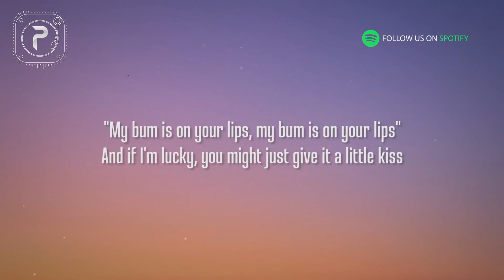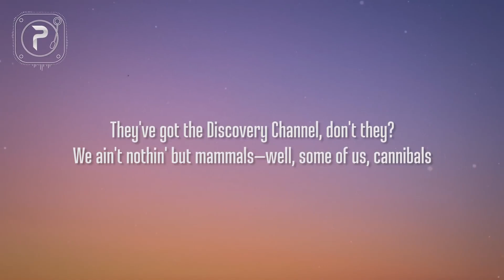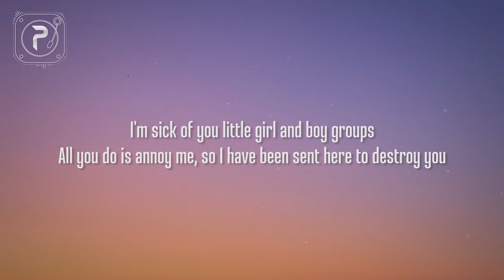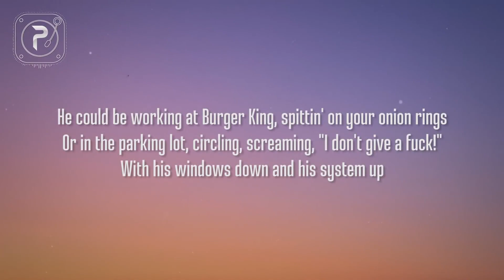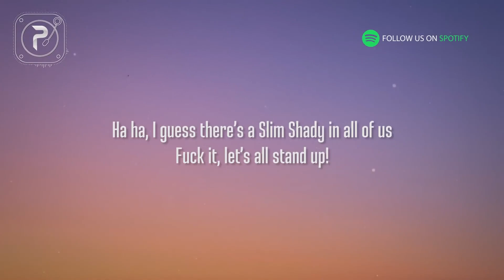"The Real Slim Shady Eminem | Lyric Video"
🎶 Eminem - The Real Slim Shady Lyrics 🎶

Enjoy the official lyric video for Eminem's iconic track "The Real Slim Shady" from his 2000 album The Marshall Mathers LP. This hit song, known for its satirical and controversial lyrics, became an anthem for fans around the world.

Lyrics Highlights:

"I'm Slim Shady, yes I'm the real Shady..."
This lyric video lets you follow along with Eminem's witty wordplay and biting social commentary. Whether you're a long-time fan of Eminem or just discovering his music, these lyrics are sure to impress.

Artist: Eminem
Album: The Marshall Mathers LP (2000)
Genre: Rap, Hip-Hop